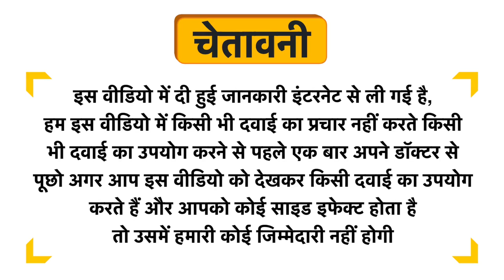Boiron Cina Dilution 200C Uses in Hindi | Side Effects | Dose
Boiron Cina Dilution 200C Uses in Hindi | Benefits | Side Effects | Dose